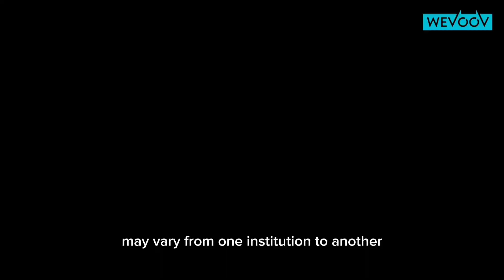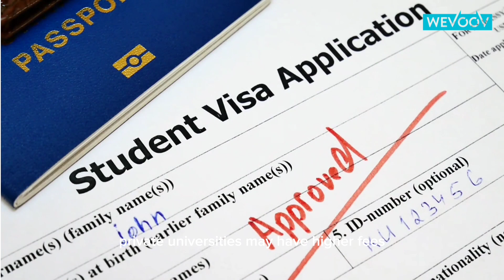Do you want to study in Portugal? The application season for Portuguese universities is open!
Applications to colleges in Portugal usually take place in two phases: the first phase begins in mid-May and the second phase begins in mid-September.

However, the exact dates may vary from one institution to another, so it is important to check with the specific college you are interested in applying to for accurate and up-to-date information.